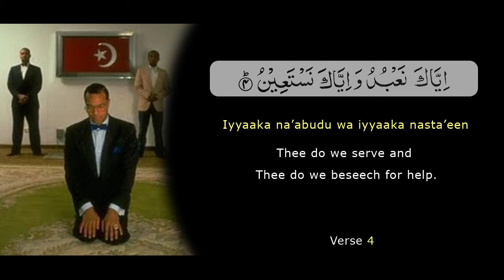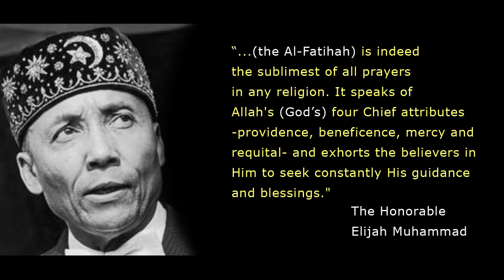A Most Beautiful Prayer - Al-Fatihah - said by Min. Louis Farrakhan. Arabic to English - Learner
I've always loved how Min. Farrakhan said the Al-Fatiha in Arabic which is Black people's original language.  I wanted to learn it in Arabic myself.  So I made this video to study from.  I decided to post it for others to learn too.  If this video benefits you, Great!  APDTA!

Also, we need more of our National Flag in our homes.

Include name, number, and email in notes.